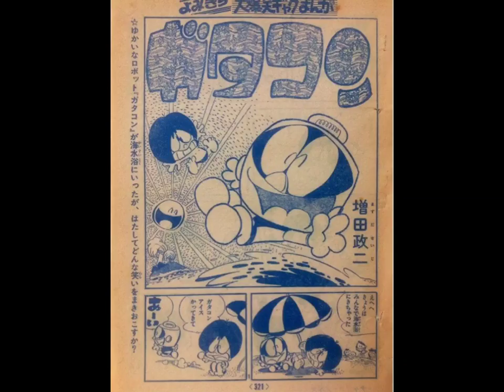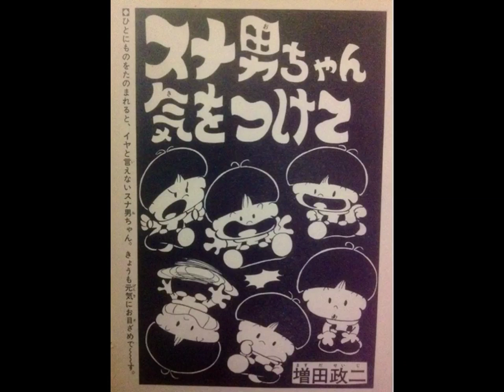マンガ ロボちゃん 誕生は1970年の巻(８P) よみきり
19歳の時に描いた読み切りシリーズと単発モノと設定メモ。